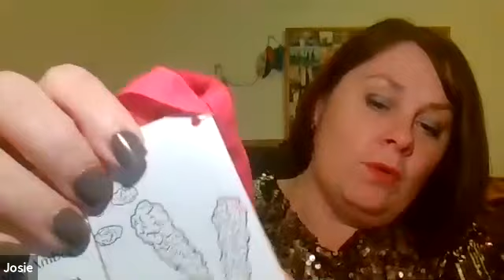Arbonne Christmas Reveal